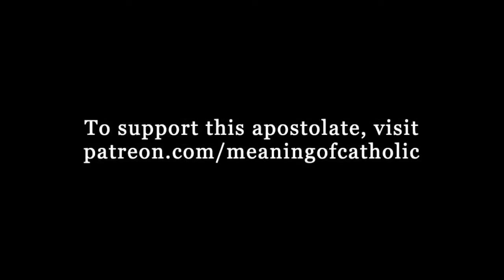Disputed Questions on Fatima with Kevin Symonds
Twitter, Parler and Gab: @meaningofcath

Music: "Je Vous" and “In Paradisum" by Highlander Scholastic's Cantorum (used with permission)

Sacred Art “Our Lady of Guadalupe,” and “Pieta” by Gwyneth Thompson Briggs (used with permission)